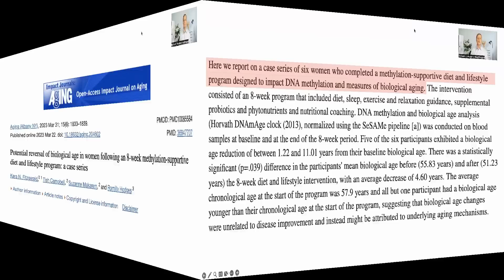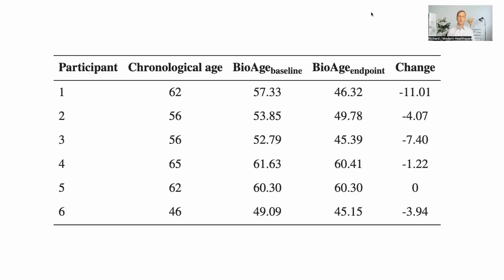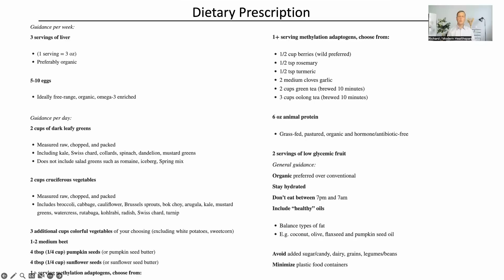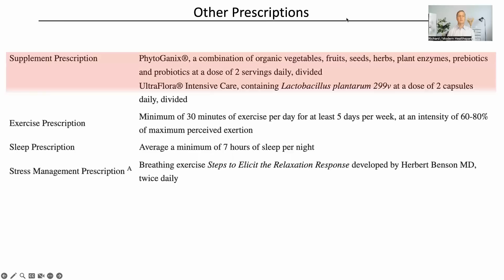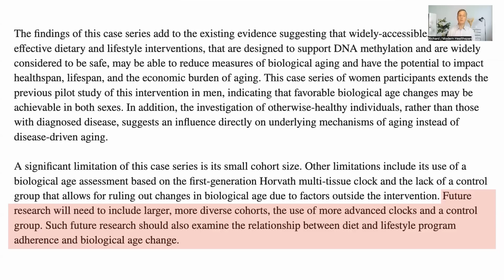New Human Trial With Up To 11 Years Age Reversal In 8 Week Protocol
In this video we look at the recent paper from Dr Kara Fitzgerald and team using diet and lifestyle interventions to reverse epigenetic age.

📃Papers in this video
Potential reversal of epigenetic age using a diet and lifestyle intervention: a pilot randomized clinical trial
Potential reversal of biological age in women following an 8-week methylation-supportive diet and lifestyle program: a case series